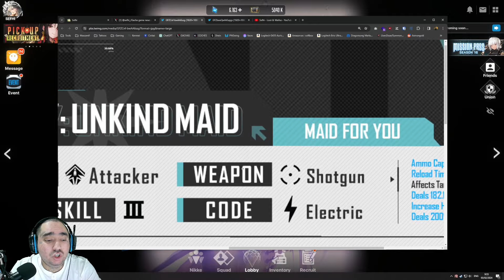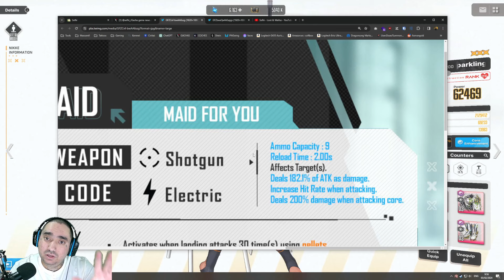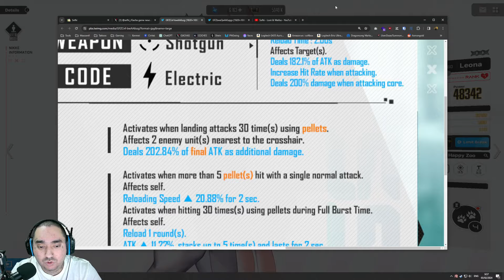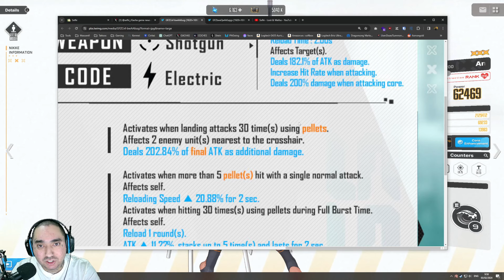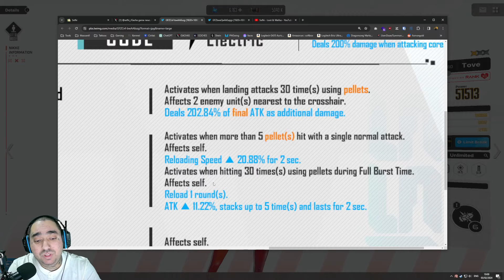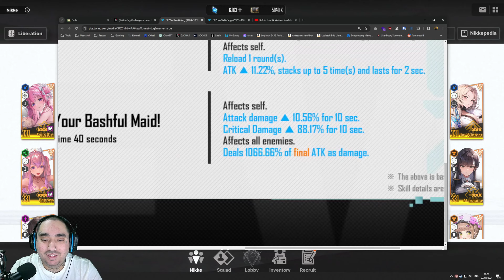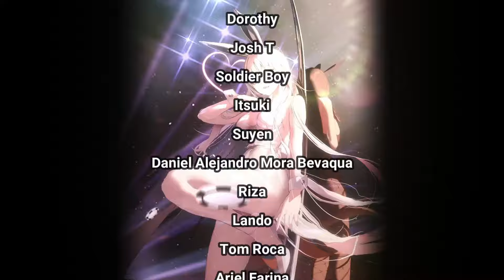Before You Pull: Privaty Maid — NIKKE Goddess of Victory